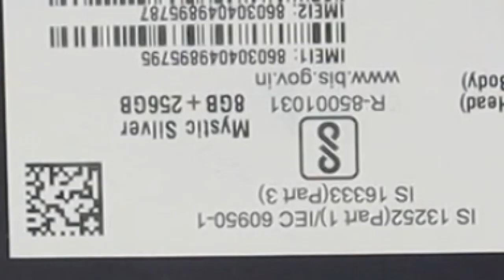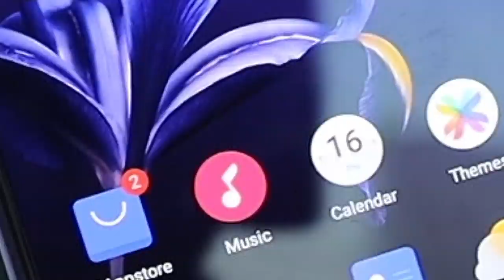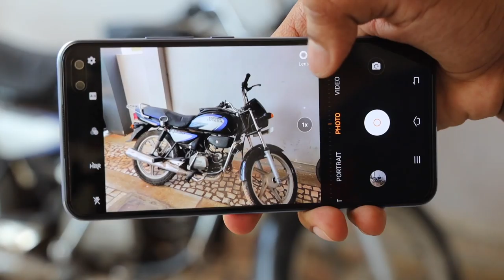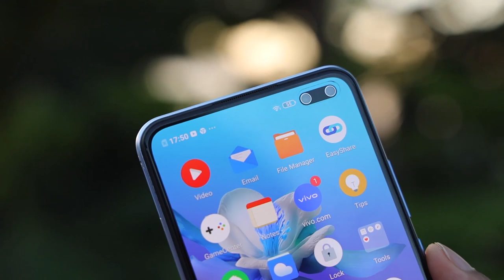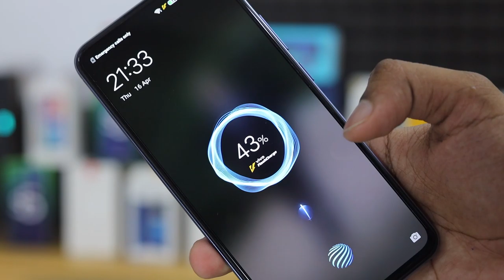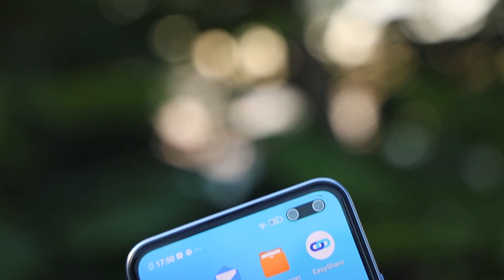Vivo V19 - Unboxing & Review in Tamil | 48MP Quad Cameras, Dual 32MP Selfie & SD 712 | Tech Buddies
Vivo V19 has launched in India. The phone's key features include a Quad Rear Camera, dual selfie camera setup and Snapdragon 712 SoC. The Vivo V19 is priced in India at Rs. 27,990 for the 8GB + 128GB storage option and at Rs. 31,990 for the 8GB + 256GB storage option. The phone will be available in Piano Black and Mystic Silver colour options. It will go on sale on sale starting May 15 via the company's own e-store, Amazon, Flipkart, other e-commerce websites, and partner offline stores.